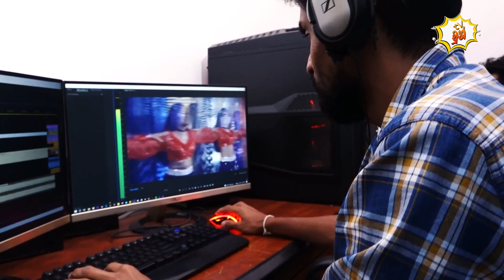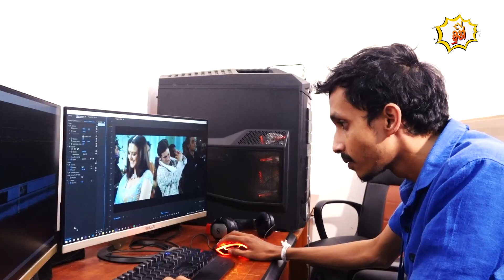මට කොල්ලෙක් ඉන්නවා අනේ.ඒත් | Standby